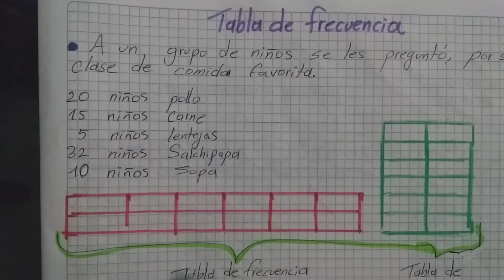Representación de datos en una tabla de frecuencia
Niños de 5°